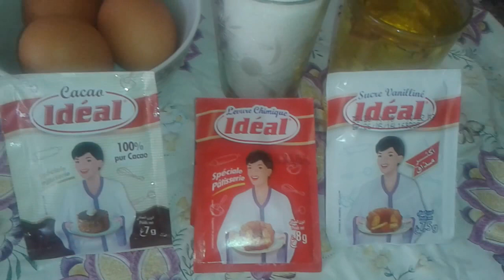حلوة الطبقات اقتصادية سهلة و لذيييييييذة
جبتلكم حلوة جميلة ولذيذة سهلة و سريعة التحضيرمكوناتها سهلة و مذاقها رائع حلوة الطبقات  مزينة بالشوكولا و مقطعة مربعات